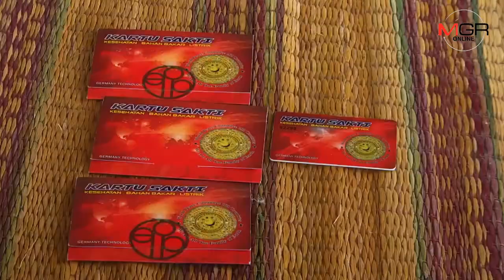แจ้งความ2ข้อหาตัวแทนขายบัตรพลังงานที่ขอนแก่น ทั้งฉ้อโกง-โฆษณาเกินจริง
20/06/2019  แจ้งความ2ข้อหาตัวแทนขายบัตรพลังงานที่ขอนแก่น ทั้งฉ้อโกง-โฆษณาเกินจริง
ศูนย์ข่าวขอนแก่น-ตำรวจขอนแก่นแจ้ง 2 ข้อหาตัวแทนขายบัตรพลังงาน เอาผิด มาตรา 341ฐานฉ้อโกง และมาตรา 343แสดงข้อความอันเป็นเท็จหรือโฆษณาเกินจริง แต่ขอปิดชื่อผู้ต้องหาไว้ก่อนเพื่อขยายผลดำเนินคดีเครือข่ายเกี่ยวข้องทั้งหมด